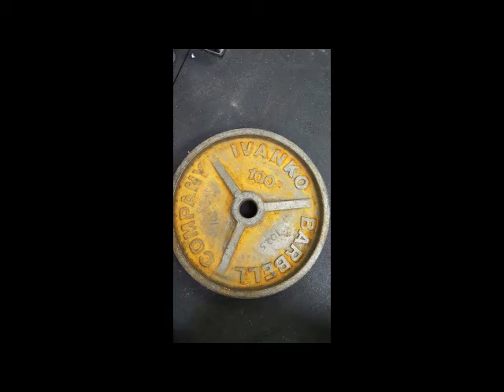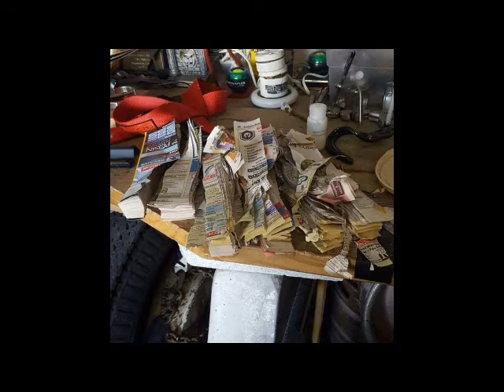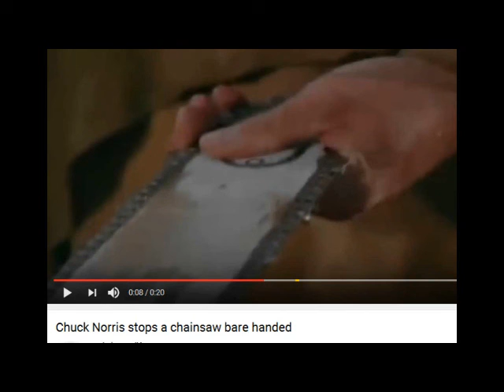This Week in Grip Episode 9 - 3/12/17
Allen Heineck and I cover the latest happenings in the world of grip training, grip sport, and feats of strength.